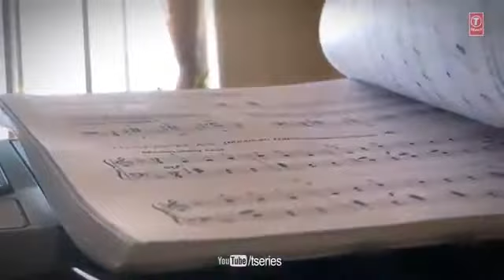Jeetenge Hum | Dhvani Bhanushali | New Video Song HD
Label. Bollywood Songs & T Series